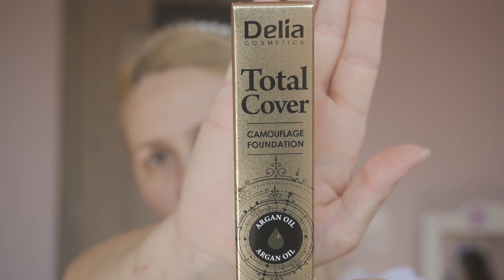Makeup complet cu produse sub 15 lei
Hello, hello dragi fete si baieti pentru cei interesati am am un video cu produse foarte ieftine cu care am reusit sa fac un makeup complet. Care produse au fost bune si care nu va las pe voi sa descoperiti in clip iar daca va place va rog sa lasati un comentariu. De asemenea nu uitati de like si abonare. Va pup si va promit ca revin saptamana viitoare cu un alt clip legat de makeup foarte interesant.
Asa cum am promis va las link pentru fiecare produs pe care il mai gasesc pe Notino deoarece de acolo le-am luat.

Filmez cu Sony a6400